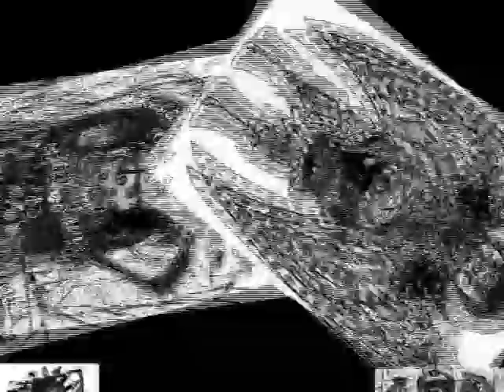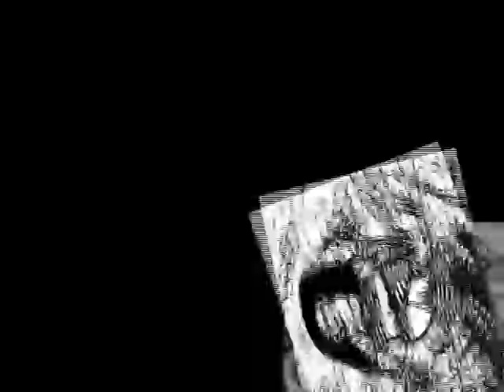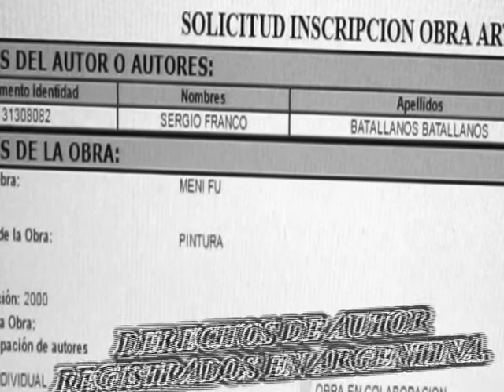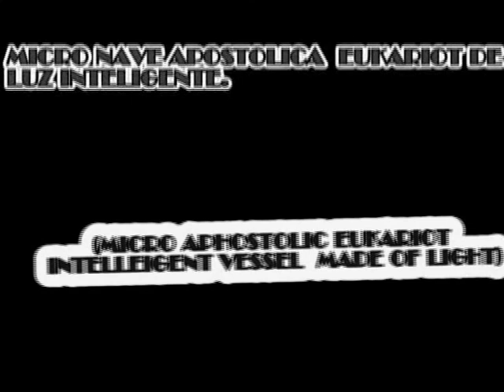HEROES DE EUKARIOT(LA SAGA DE DYNUS-MARZIA VS CELINA Y ZEFORA RUBI) PARTE 4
ESTA ES LA PENULTIMA PARTE DE OTRO COMBATE INCREIBLE DE LA SAGA DE DYNUS.  EN EL OBSERVARAS A DIOSAS DE GRAN PDER EN UNA CANALIZACION INHUMANA QUE DEJARIA CHICO AL PREMIO OSCAR. COLECCIONALA.